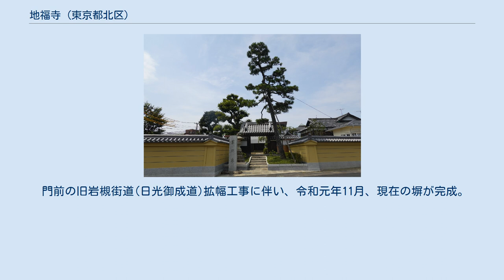地福寺 (東京都北区)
地福寺（じふくじ）は東京都北区中十条にある真言宗智山派の寺院。
山号は十條山。
山号を付して「十條山地福寺」、あるいは寺号のみで「地福寺」と呼ばれることが多い。
お寺の近所にはメディア等で度々紹介される埼京線の十条駅付近の十条銀座商店街がある。
JR埼京線十条駅とJR京浜東北線東十条駅の間にあるため利便性の良いお寺である。
 地福寺の縁起は、康平年間（1058年～1065年）、仁和寺の僧・経邦によって開山と伝えられる。
 経邦は御室御所の秘仏である薬師如来を奉持して前九年の役の際に源頼義に随行、頼義の帰還後も当地に留まり、薬師尊を奉安し、前九年の役で戦死した兵士を供養したと伝えられる。
 鎌倉時代には北条氏より公田を賜り、寛政年間には徳川幕府より十二石の領地朱印状を賜る。
 江戸時代、当寺の正面の道が日光御成道（旧岩槻街道、現都道460号線都道、補助83号線）だったこともあり、徳川将軍の日光社参時には休憩所としても使われた。
また、江戸時代には武士の師弟を教育する権威のある寺子屋を開いていたが、明治5年頃より一般の子弟にたいしても、広く教育の門戸を開放した。
 住職不在時代や明治時代の廃仏毀釈を経て、多くの境内地と寺宝什物等を消失。
昭和20年4月13日では東京大空襲で山門と水屋以外を灰燼に帰す。
昭和31年仮本堂と庫裏を建立、昭和49年現本堂を建立した。
 山門前には高く伸びた黒松の古木(尊称、千年の松)があり、山門脇にある六体の地蔵尊の内、１番大きな地蔵尊は「王子の三地蔵」「鎌倉街道のお地蔵さま」と云われている。
他、閻魔大王の庚申像(貞享２年作)など。
また、境内には、「母娘遍路像（ハンセン病患者のお遍路像）」や貞明皇后の彫像がある。
 門前の旧岩槻街道(日光御成道)拡幅工事に伴い、令和元年11月、現在の塀が完成。